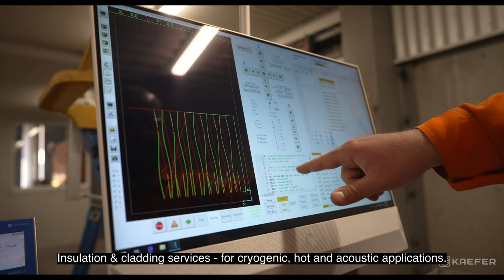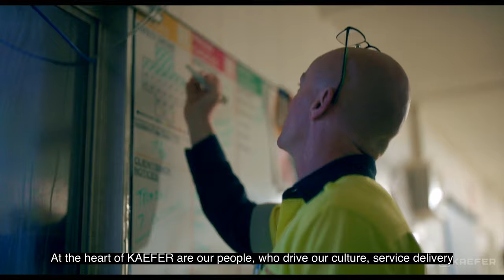KAEFER Australia Capabilities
KAEFER Integrated Services capability video showcasing the company's Australian operations - from our multidisciplinary services offering and innovative delivery approaches through to our people and culture.